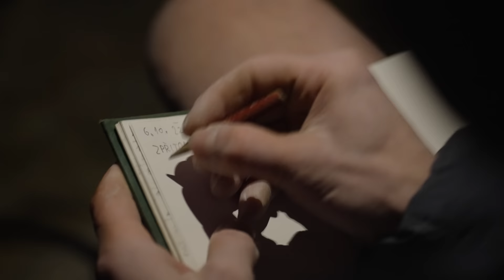Scary Ground-up First Ascent on Legendary Czech Sandstone | Adam Ondra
In the Northwest of Czechia, near the border of Germany, there is a fairytale-like landscape of endless sandstone towers and walls. The climbing here is so special, just like the local climbing scene and its ethics. The game's name is opening the routes ground up and making big runouts between rings or bolts. Check this new video while local legend Tomajda and I open a new crazy route, "Zpřítomnění" (Falling into Presence) AF XIa (8b OBLIGATORY), with a desperate boulder problem on the very top of the tower.

Enjoy an ultra-light climbing shoe, Mantra, made by @LaSportivaYT, dedicated to medium and high-level climbers. It allows maximum freedom of movement for fluid and engaging climbing

Timecodes:

00:00 - Intro
00:57 - Labské údolí - levý břeh (Elbe Valley - Left bank, Labské Pískovce, Czechia)
01:00 - Adam Ondra talks about the unique climbing area of the Elbe Valley
01:55 - Tomáš "TOMAJDA" Sobotka (Czech sandstone climbing legend) talks about Adam
02:52 - Adam introduces Tomáš "Tomajda" Sobotka as a great sandstone climber
03:42 - Warm-up
03:56 - Opening new route (old project started by Tomajda and Ondra Beneš) on Czech sandstone ground-up by Adam
06:15 - The hold got broken
06:28 - Tomajda talks about climbing as a perfect hobby and about Adam's level of climbing
07:23 - The crux of the route
08:58 - The first accent of Zpřítomnění (Falling into Presence) AF XIa (8b OBLIGATORY)
09:31 - Adam talks about the ascent and sandstone climbing
11:46 - Outro

TOMÁŠ “TOMAJDA” SOBOTKA
CHKO LABSKÉ PÍSKOVCE

STORY BY
ADAM ONDRA

JAN ŠIMÁNEK

CAMERA
JAN ŠIMÁNEK
JAN VOGL

DRONE PILOT
VOJTĚCH LIČKO

ARCHIVE FOOTAGE
HANIBAL & JAN ŠIMÁNEK

PRODUCTION
KATEŘINA KUŘÁTKOVÁ
JAN VERNER
JAKUB PÍNA

SUBTITLES BY
JARKA MARČEKOVÁ

Songlist
Peter Sandberg - Mellifluous
Youth Faire - Ethereal Cycles
Vesper Tapes - Scratches
Presley Productions - Boyar